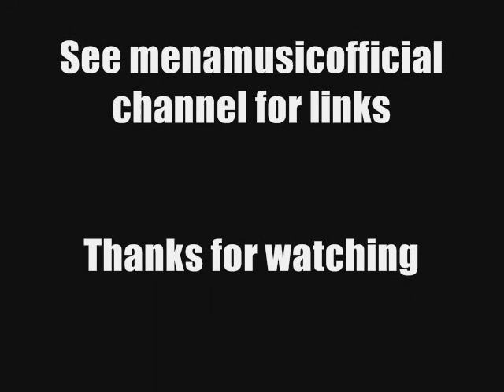Analog Age Until next time PREVIEW mena music 2015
Analog Age - Until next time. Driving deep beats , bassline & a piano hook that's atmosheric & totally unique! Enjoy :)

For all things mena music go to:

Facebook 'Fonzerelli aaron mcclelland' or Fonzerelli official page

(If you'd like to embed this music in your own video could you could please add the following buy links on your page. Thanks :)